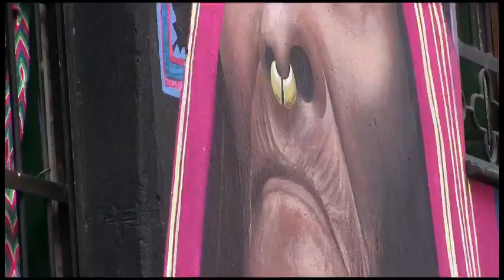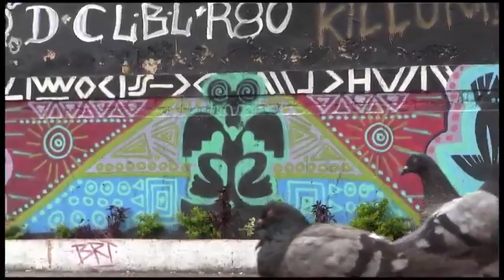Bogotá Graffiti Tour, un parche para conocer la ciudad a través del arte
Te invitamos a conocer una nueva modalidad de turismo donde las personas conviven directamente con en la escena del arte urbano la capital.